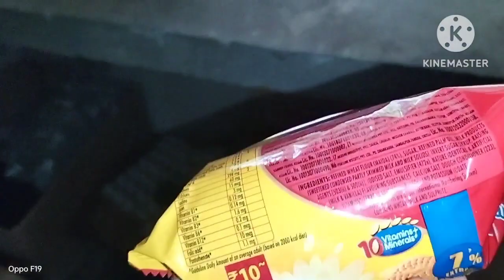Aji Akkou Video Ollop Bonalu like comment share kore Debo